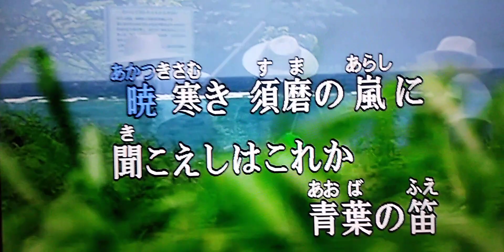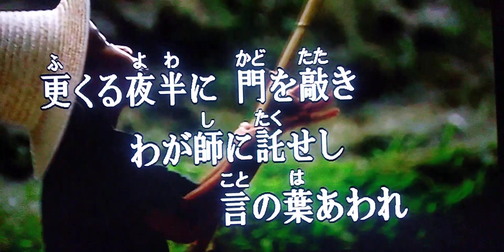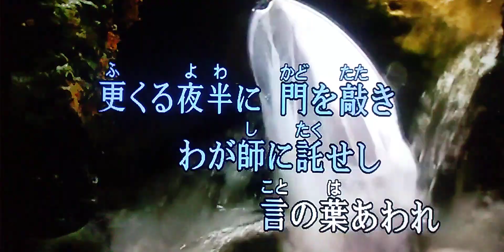아오바의 피리 青葉の笛～敦盛と忠度～ Ｃｏｖｅｒ